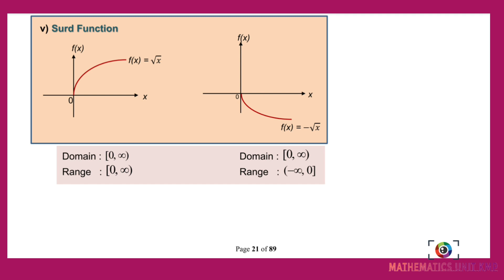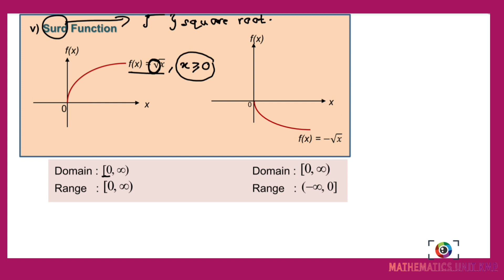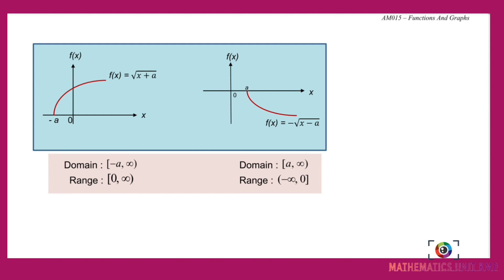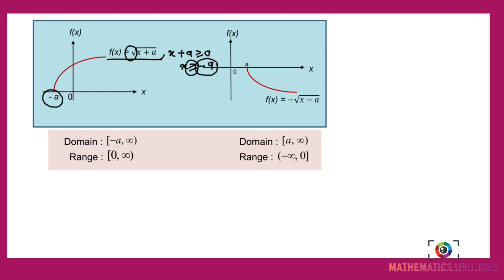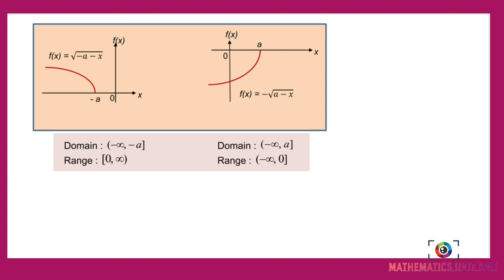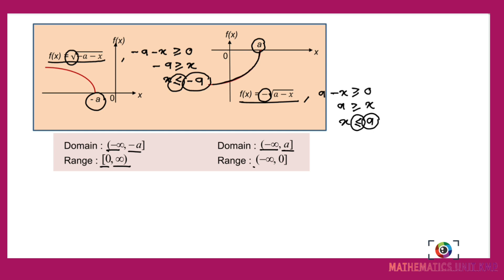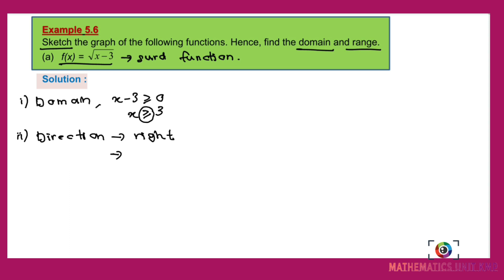CHAPTER 5 (LECTURE 2 OF 5) PART 1